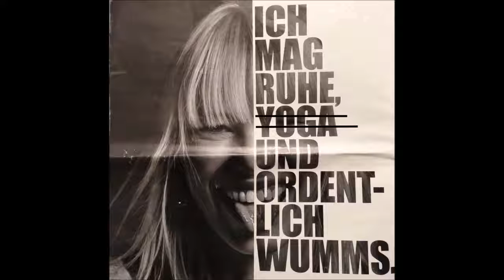Rocknacht am 27 08 2016 im El Dorado Templin mit Dirty Dudes AC DC Coverbandx